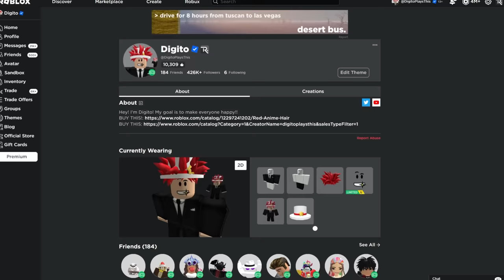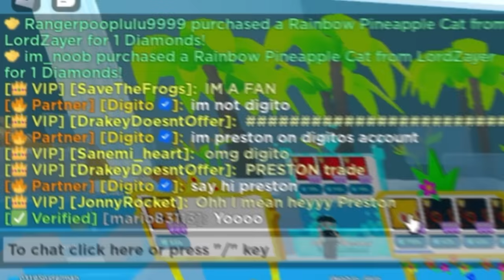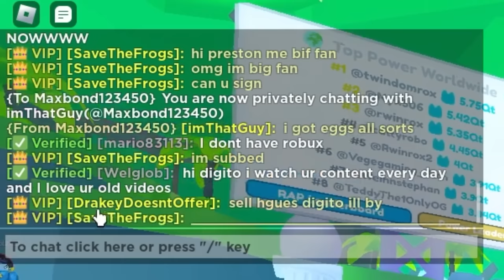I Became PRESTON for 24 HOURS..